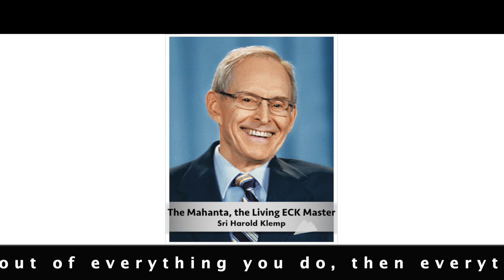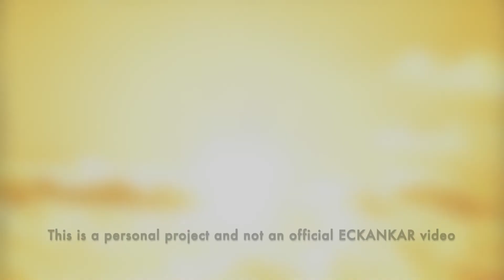The Master's Words Oct 1, 2020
ECKANKAR.ORG
"The spiritual principle is you get the most effect out of everything you do, then everything is turned to a spiritual effect. Everything in our life, all the forces, instead of being scattered all over and being wasteful, are aligned through the spiritual exercises in one direction. That direction is toward God." The Awakened Heart by Sri Harold Klemp